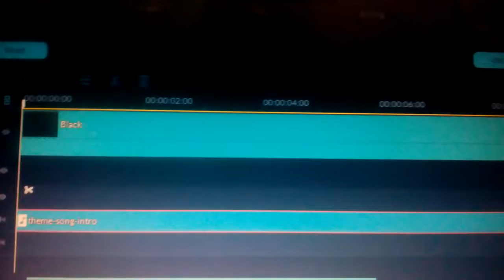Friends Theme Song (Scuffed)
So no one told you that life's gonna be this way?

Video idea isn't originally mine